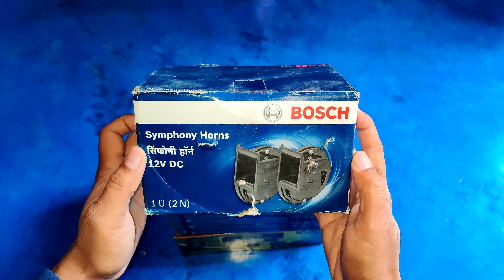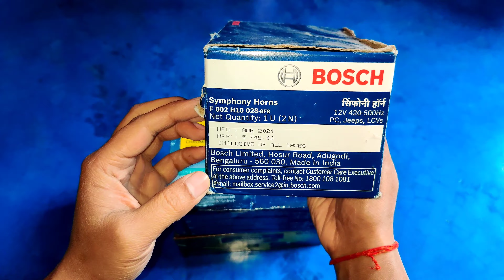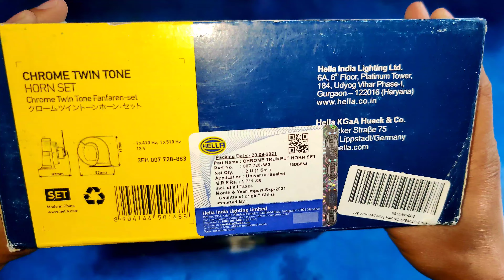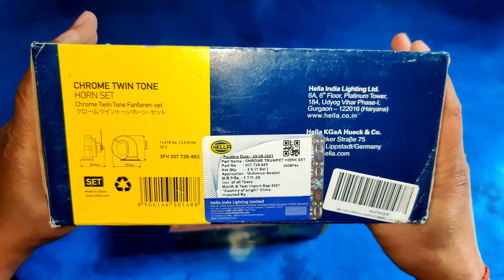Best dual tone horn for car and bikes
Hi friends! Today I'll show you how to install dualtone supertone horns on a motorcycle yamahar15 . In this video I'll show you the sound test among three dual tone horns autofywindtonehorn hellatrumpethorn and boschsymphonyhorn .
Purchase link -

Horn wiring kit

Yamaha r15 key case

Hella chrome trumpet horn

Bosch symphony horn

Autofy windtone horn
0:00 Intro
0:43 Unbox (Bosch)
2:16 Hella unbox (Hella)
4:07 Unbox (horn wiring kit)
5:25 key cover
6:46 How to install
7:30 Sound test (autofy)
7:53 wire arrangement
9:25 Horn installation(Bosch)
11:49 Sound test (Bosch)
12:38 Horn installation (Hella)
12:59 Sound test (Hella)
13:09 Review